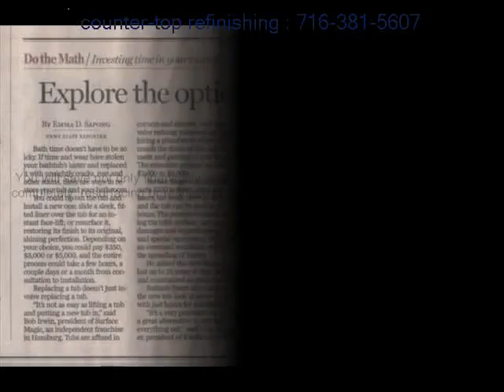East aurora shower with bathtub